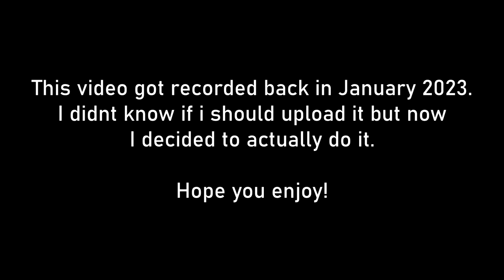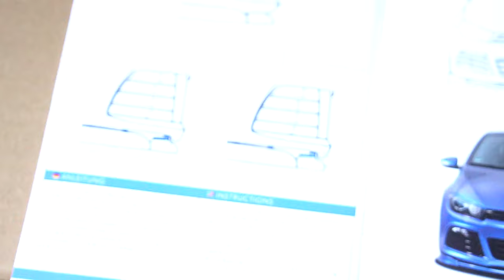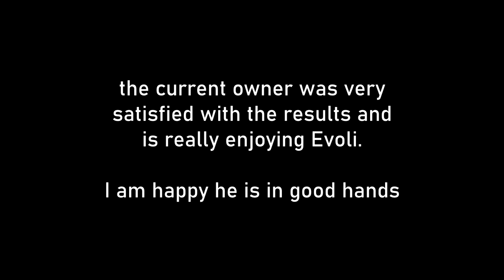A SPECIAL GUEST! | Fiat Punto Evo Quick Makeover | Clutchkick Robcio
Good to see him back, even if its only for a visit and a quick repairjob.❤